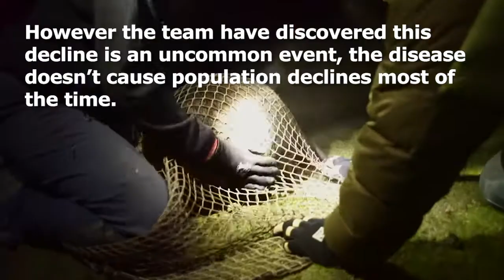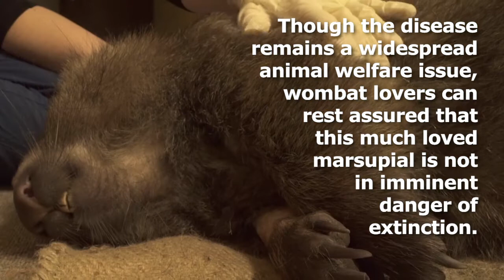Protecting wombats from mange disease | University of Tasmania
Dr Scott Carver and his team are studying the impact of sarcoptic mange on Tasmanian wombats.

Sarcoptic mange is an introduced disease caused by a small mite that burrows into the wombat's skin. It results in painful itching and hair loss, triggering an immune response that leads to death in infected individuals.

The researchers are conducting trials on the effectiveness of an anti-parasite cream in treating the disease - and the results to date are promising.